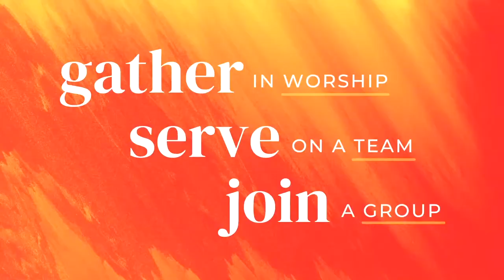Enticing Hope [Proverbs 1:8-19]